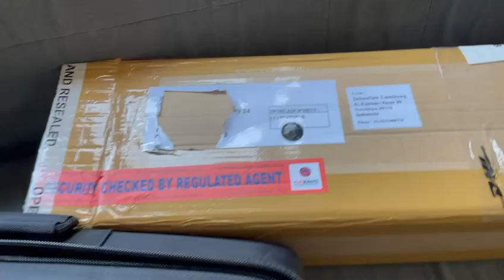Joy Pod X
A new Joy Pod X for Long Range European Championships.